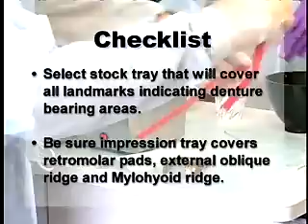2 - Mandibular Preliminary Alginate Impression